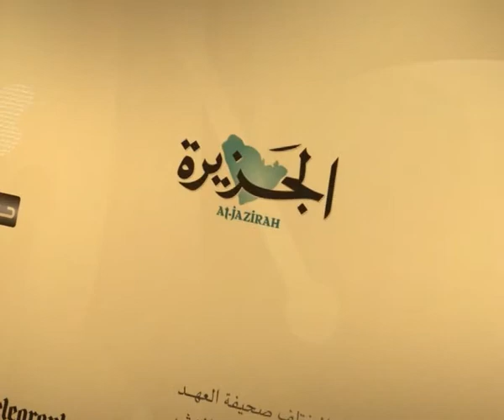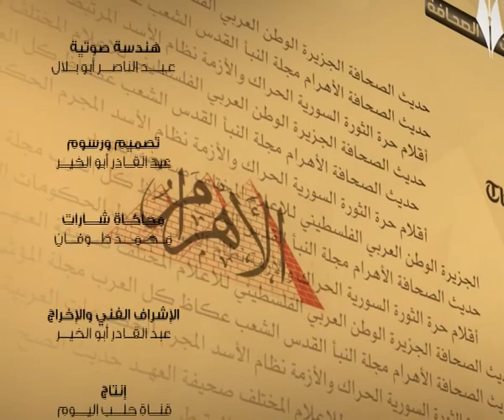حديث الصحافة 6 10 2013